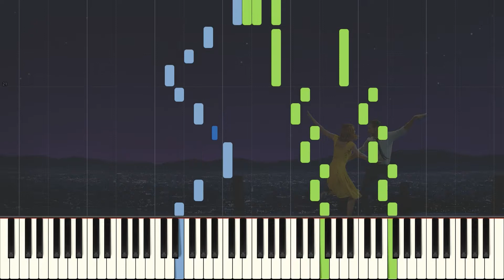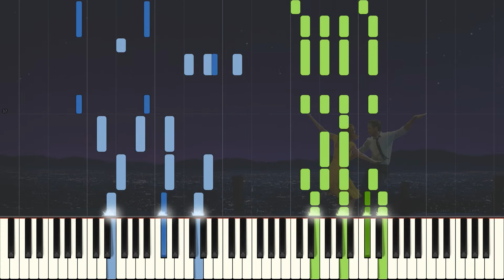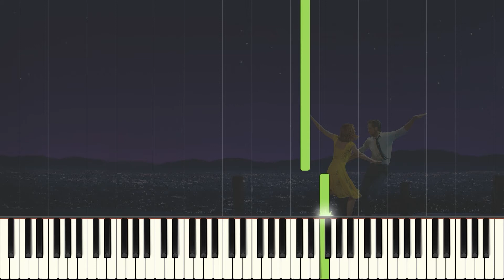La La Land - City of Stars [Piano Tutorial] (Synthesia)